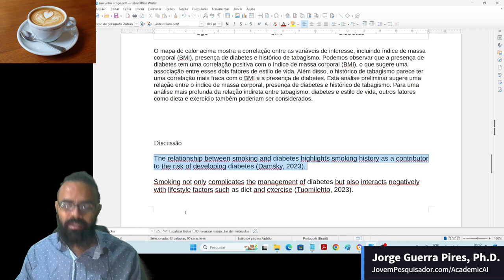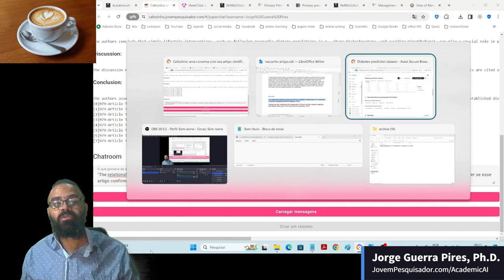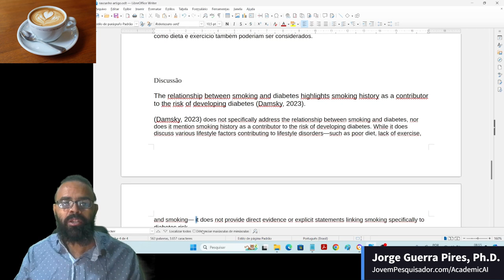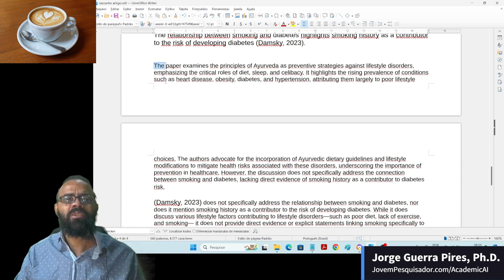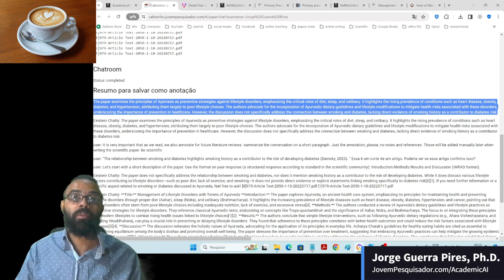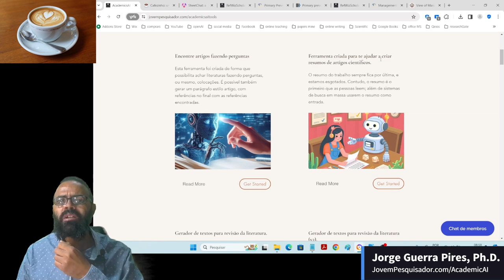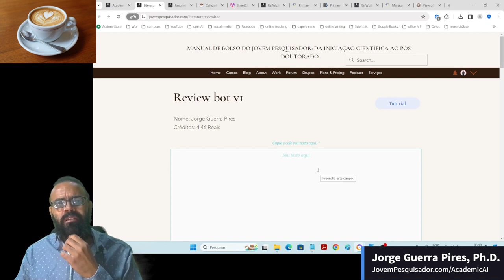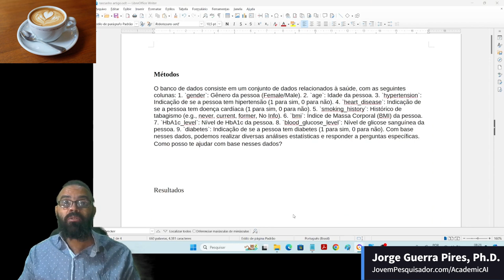Cafezinho: um bate papo com seu artigo